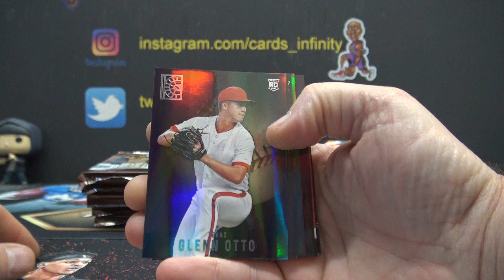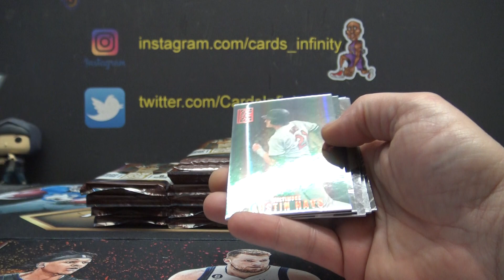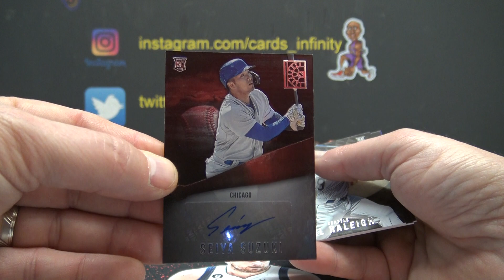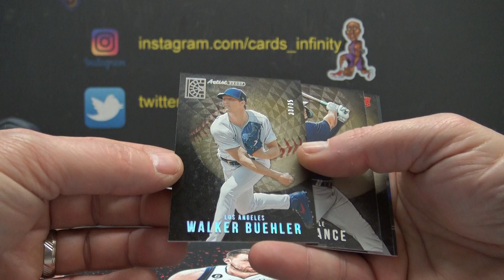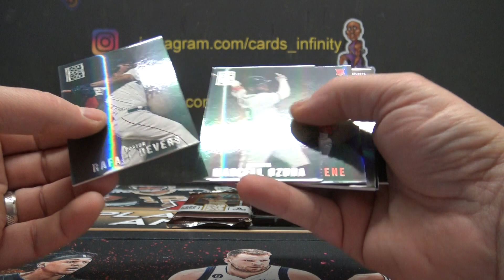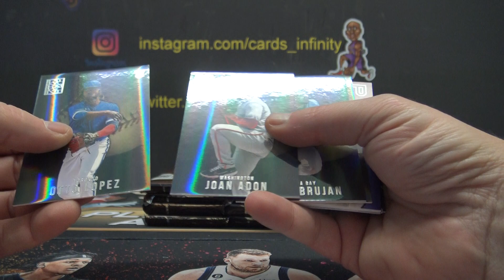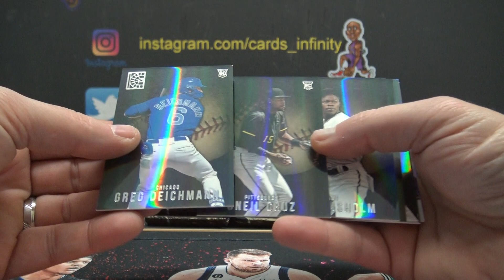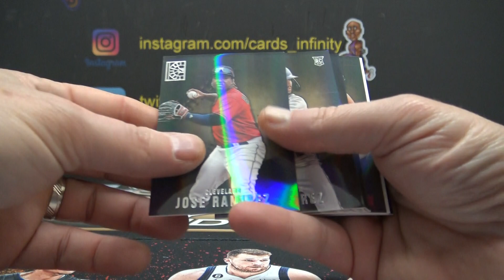Robbase's 2022 Panini Capstones MLB Baseball 2 Box Break